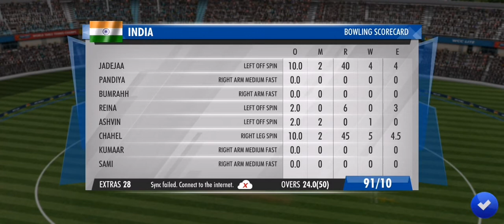TEAM INDIA TAKE REVIEW DRS | TGMG GAMER tamil tamil gaming தமிழ்